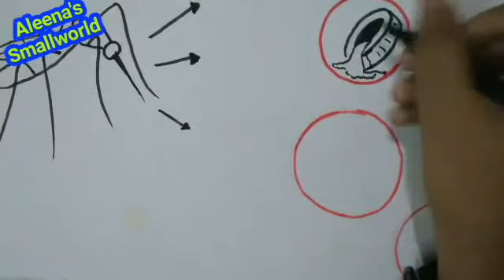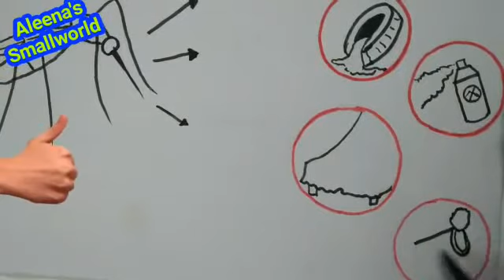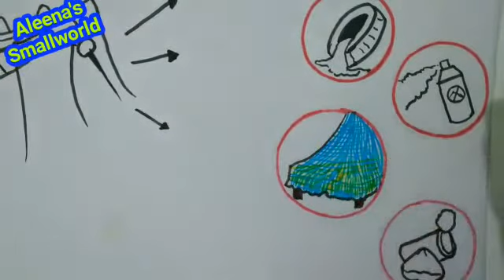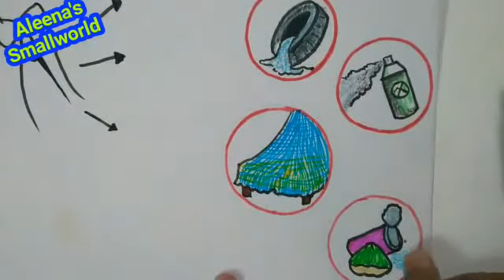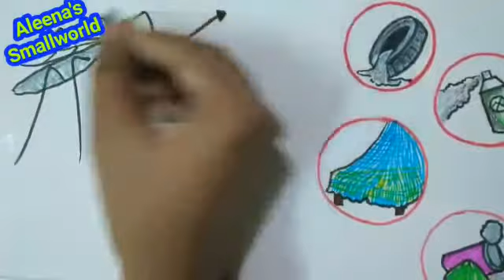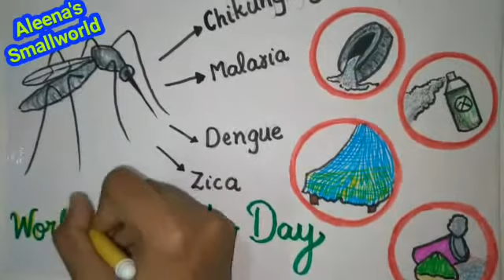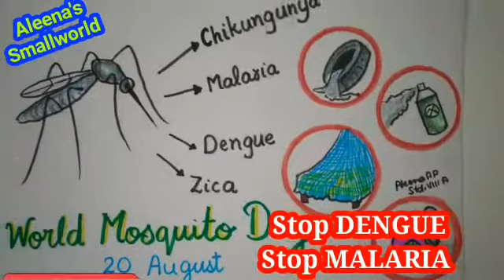WORLD MOSQUITO DAY POSTER 2022/WORLD MALARIA DAY POSTER/PREVENTION AGAINST MOSQUITO DISEASES POSTER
Mosquito
Mosquito day
Mosquito day drawing
Mosquito day poster
mosquito day 2021
Howtodraw Mosquito
How to Draw So Cute Mosquito
Mosquito easydrawing and painting
World Mosquito day
World Mosquito day easy posters
കൊതുക് ദിനം
ലോക കൊതുക് ദിനം
കൊതുക് ദിന  പോസ്റ്റർ
കൊതുകിനെ എങ്ങനെ ഇല്ലാതാക്കാം
കൊതുകിനെ എളുപ്പത്തിൽ വരക്കാം
World Mosquito day activities
Malaria
Malaria day
Malaria day 2021
Malaria day theme
Malaria day poster
Malaria day easy poster
മലേറിയ
മലേറിയ ദിനം
മലേറിയ ദിന പോസ്റ്റർ
ലോക മലേറിയ ദിനം
ലോക മലേറിയ ദിന പോസ്റ്റർ
സിക്കയെ എങ്ങനെ പ്രതിരോധിക്കാം
മലേറിയ എങ്ങനെ തടയാം
കൊതുക് വളർച്ച എങ്ങനെ തടയാം
World malaria day
World malaria day 2021
World malaria day theme
World Malaria day poster
Easy Poster for malaria day
Eradicate mosquito
Eradicate mosquito Poster
Eradicate mosquito easy poster
No mosquito poster
Prevent diseases spreading through mosquito
Prevent diseases spreading through mosquito Poster
Which insect is spreading malaria
Mosquito spreading diseases
Why is dry day observed
Prevent malaria
Control malaria
Prevent malaria poster
Prevent zika virus poster
Dry day poster
Dry day poster for beginners
Control mosquito
Control mosquito poster
Easy PAINTING
Crayon painting
Poster 2021
What is the theme of international day?
itsvicters onlineclasses
simple diy gift for friend
how to draw two girl friends
two cute girls drawing
firstbell 2.0 Online ക്ലാസ്സസ്
student police cadet
spc day celebrations
student police cadets in 12year celebrations
Spc virtual classes
SPC QUIZ
SPC entrance exam
spc activities 2021
basheer day posters
basheerdhinam posters
populationday posters
Simple drawing
paathummaayudeaadu
Hiroshimadayposter
onamdrawings
Easy drawings
Online competition
Drawing online
Easy poster
Easy poster for beginners
Simple poster
Simple drawing
Easy drawings
Easy drawing for beginners
honeybeedrawing clipart
bee drawing easy
Worldbeeday 2019
worldbeeday 2022
slovenia worldbeeday
Drawing and painting for beginners
Online competition
Drawing online
spc virtual activities
Creative ideas
Aleenaap
Aleenassmallworld